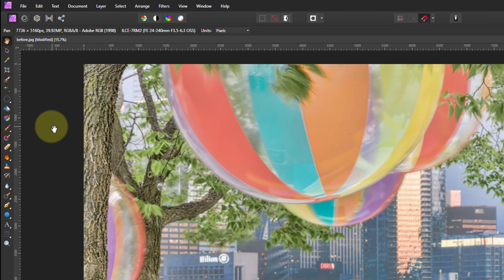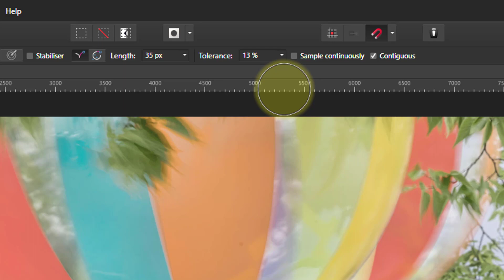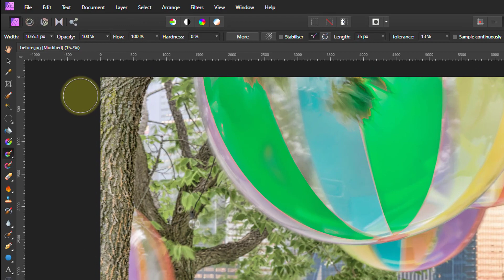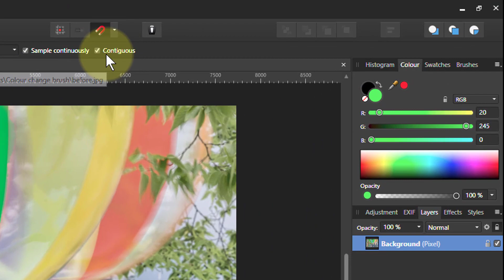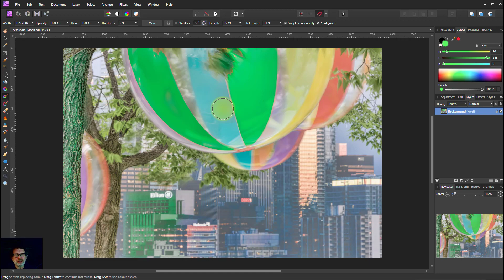Colour Replacement Brush in Affinity Photo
The Colour Replacement Brush in Affinity Photo is a handy and quick way to change the colour of anything. Here's a quick overview including how to manage tolerance.

The web page for this video is here (with links to related videos)